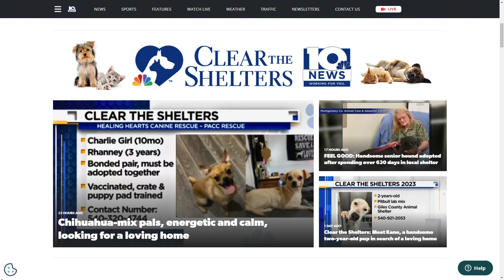CLEAR THE SHELTERS: ‘Foster to adopt’ Boss, a shy sweetie-pie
This sweet, 7-year-old pup was surrendered to the shelter in August 2020. He’s been fostered and adopted twice, but sadly, was returned both times.